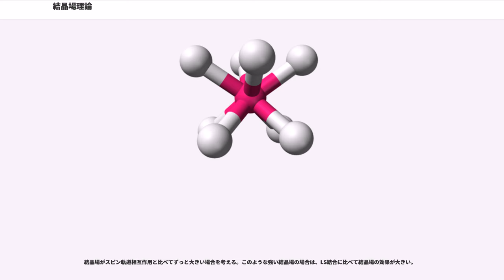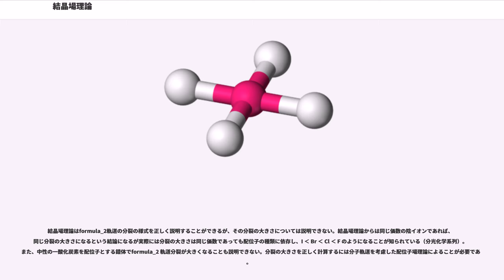結晶場理論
結晶場理論（けっしょうばりろん）とは、金属イオンのformula_1 軌道、formula_2 軌道、formula_3 軌道などのエネルギー準位の分裂を、配位子の持つ負電荷が作る静電場によって説明する理論。

結晶中においてあるイオンの位置に他のイオンが作る静電場の総和を結晶場という。例えば金属錯体の場合は、配位子の負電荷が中心金属イオンの位置に作る静電場の総和を同様に結晶場と呼ぶ。

自由イオンにおいて軌道のエネルギーが縮退していたとしても、結晶場がはたらくことで縮退が解けて分裂する。この分裂を結晶場分裂といい、分裂した準位をシュタルク準位という。例えば金属錯体においては結晶場によってformula_2 軌道の縮退が解けることで間での電子遷移（ formula_2 - formula_2 遷移）による吸収スペクトルが観測できる。
この縮退が解ける原因を配位子の持つ負電荷が作る静電場に求めるのが結晶場理論である。

結晶場による電子のポテンシャルエネルギーformula_7は次のように表される。
ここで"i" は電子の番号、"j" は周囲の原子やイオンの番号で"Q" はその電荷である。これを摂動とみなして、ハミルトニアンの固有値問題を解くことを考える。そのためにはformula_7を球面調和関数formula_10を用いて次のように書き換えると便利である。
この"A" を結晶場パラメータという。一般に結晶場の対称性のために、独立な結晶場パラメータの数は限られる。例えば、点群"C" 、"C" 、"C" の場合を除いて"p = 1" と"p = 5" の成分はゼロになる。

一般に多電子系の波動関数は複雑なので、摂動ハミルトニアンの行列要素を求めることは難しい。しかし多電子系がラッセル–サンダーズ結合を満足しているときは、その波動関数を全角運動量"J" とその磁気量子数"M" で表現することができる。球テンソル演算子法では、行列要素は3j記号や6j記号を用いて表される。簡単な場合については解析的な表現がいろいろな量子力学の本に表として掲載されている。またこれらを数値的に求めるコンピュータプログラムを示しているものもある。

3d軌道が八面体対称(点群"O")の結晶場中にある場合の分裂を考える。結晶場の対称性によってどのような分裂が起こるのかを、シュレーディンガー方程式を解かないで予測するには、点群の既約表現を用いるのが便利である。一般に波動関数はformula_14と変数分離でき、3d軌道の場合は次のような形を取る。
まず点群"O"の部分群である点群"O"について調べる。点群"O"の対称操作は回転ばかりだが、変化するのはformula_16についての関数だけなのでformula_17だけ考えれば良い。"m"の5つの値に対応する関数formula_17に回転対称操作を行う。
このように５つの3d軌道を基底とする回転操作の表現行列を作ることが出来た。よってこの表現行列の指標(トレース)は
となる。また一般に角運動量量子数が"l" の軌道のときの指標は次のように表されることが同様の方法からわかる。

これらの軌道を基底とする点群"O"のすべての回転操作"C"(ω=π), "C"(ω=π/2), "C"(ω=2π/3)の表現行列の指標は次のように求められる。

これを簡約公式を用いて既約表現に分解すると：
したがって、点群"O"は点群"O"に対称心"i" を加えてできるものであるから、点群"O"に対して得た結果に偶(gerade)か奇(ungerade)かを決めてやれば良い。d軌道はすべてgeradeであるので：
よって５つのd軌道は球対称場の中では縮退しているが、点群"O"の場の中では縮退が解けて、二重縮退の状態"E" と三重縮退の状態"T"に分裂する。

上記の方法と同様にして、"O"、"T"、"D"対称場における軌道の状態は以下のように既約表現(マリケン記号)で表される。
例えば、正八面体型の6配位の金属錯体について考える。
座標の原点に金属イオンを配置し、 formula_22 軸、 formula_23 軸、 formula_24 軸上に6個の配位子を正八面体型に配置する。
これらの配位子の負電荷が作る結晶場を計算すると各軸上で大きくなる。
そのため、formula_2 軌道のうち軸上に電子密度が大きくなる部分を持つ formula_26 および、 formula_27 の2つの軌道は結晶場の影響を他の3つの軌道( fo...